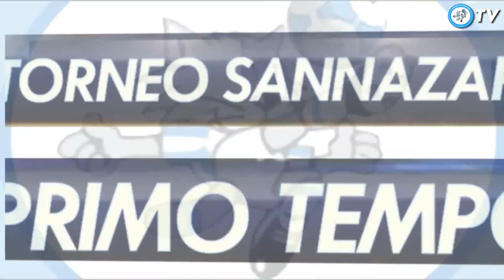Crotone 8 - 4 Avellino